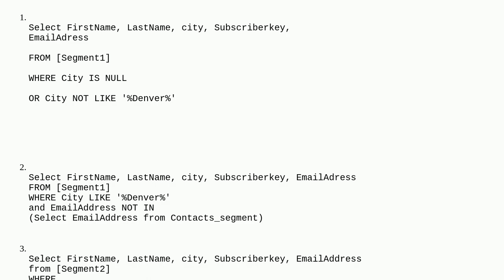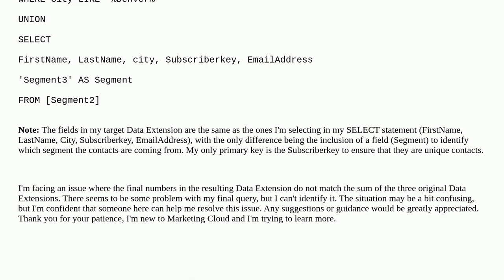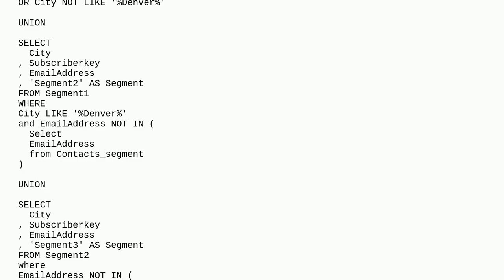Salesforce: Combining 3 SQL Queries into a Single Query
Combining 3 SQL Queries into a Single Query

A special thanks goes out to the community

  sql query